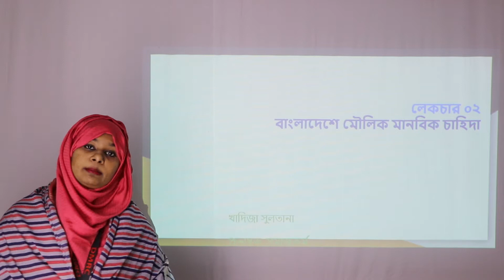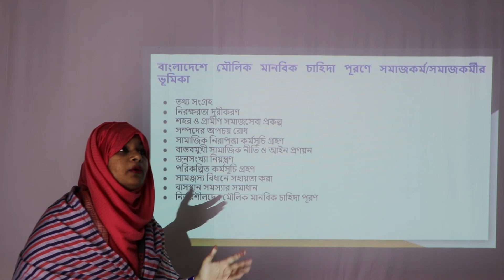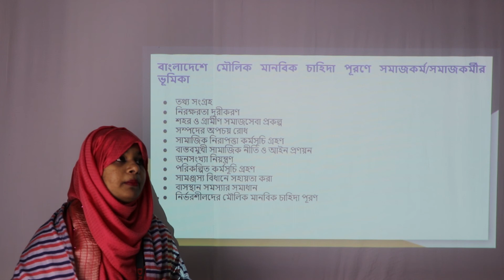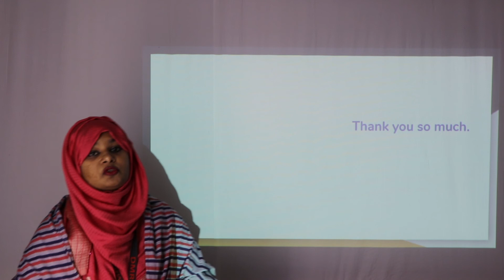HSC Social Works 2nd Paper || Lecture - 8 || DMRC Online Class